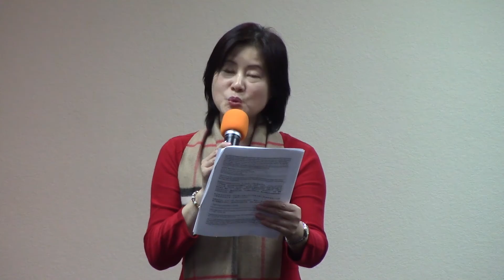聖誕音樂節目 LVCCC 2017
聖誕音樂節目 Christmas Music Program
拉斯維加斯中華基督徒禮拜堂
Las Vegas Chinese Christian Church